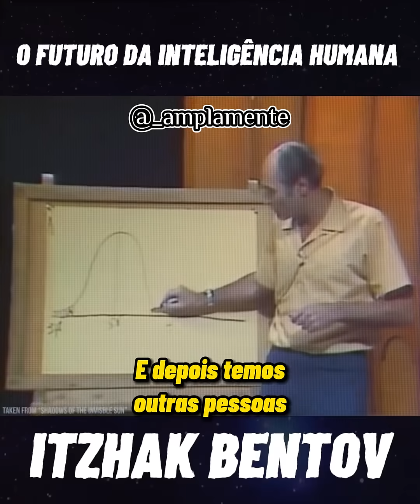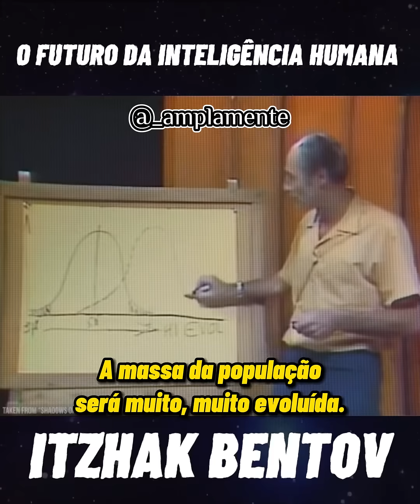Por que os mais inteligentes são marginalizados?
Isaac Bentov foi um inventor, mecânico, biofísico e escritor nascido na Tchecoslováquia em 1923. Ele é mais conhecido por seus trabalhos pioneiros na consciência, mecânica quântica e filosofia mística. Ele explorou a relação entre a consciência e o universo físico, propondo teorias inovadoras sobre a natureza da realidade e ideias que podem ser vistas como precursoras de teorias modernas sobre o aumento exponencial da inteligência humana

Atualmente, com o desenvolvimento acelerado de tecnologias como Inteligências Artificiais Gerais (AGIs) e implantes cognitivos, como o Neuralink, essa ampliação da inteligência humana pode ocorrer muito mais rapidamente do que o próprio Bentov supunha.

Tais avanços podem levar a um aumento explosivo na capacidade cognitiva, criando uma distinção significativa entre pessoas com acesso a essas tecnologias e aquelas sem.Esta possibilidade levanta questões éticas e sociais profundas, como a potencial criação de um "gap" significativo entre "humanos aperfeiçoados" e indivíduos sem tais aprimoramentos.

Bentov, em sua época, já contemplava a ideia de que a consciência e a inteligência não são estáticas, mas podem evoluir e expandir-se, um conceito que se alinha bem com as discussões contemporâneas sobre o futuro da inteligência humana ciberneticamente ampliada.